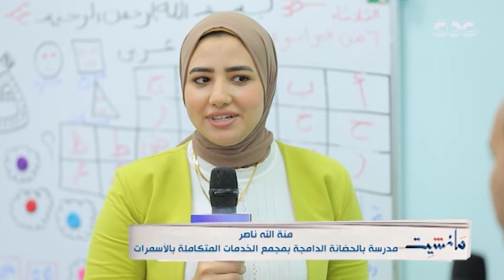مانشيت في جولة داخل "الحضانة الدامجة" بمجمع الخدمات المتكاملة بحي الأسمرات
مانشيت | سمعت عنها قبل كده؟.. مانشيت في جولة داخل "الحضانة الدامجة" بمجمع الخدمات المتكاملة بحي الأسمرات